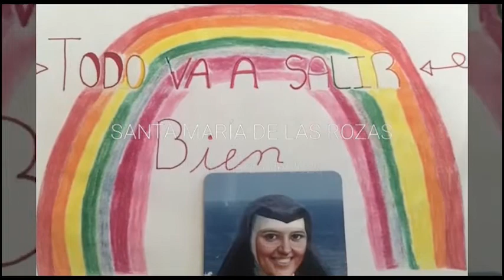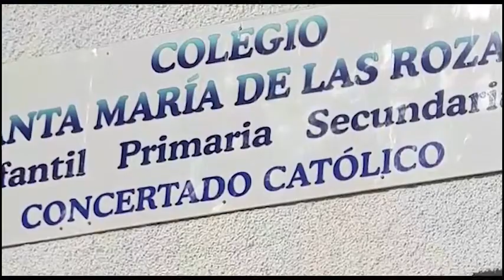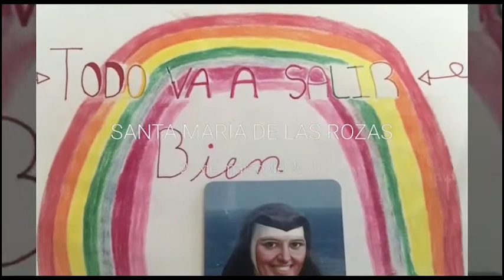COLEGIO STA MARIA DE LAS ROZAS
Vídeo elaborado por el equipo de profesores para los estudiantes y sus familias.